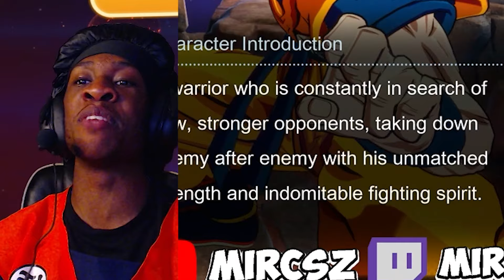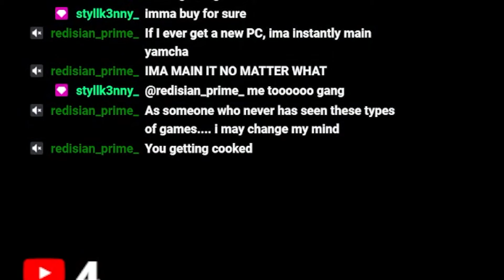Dragon Ball Sparking Zero Has Me Soaking Rn… 😭🙏🏾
I MAKE FUNNY VIDEOS SO JUST SUB UP ALREADY!